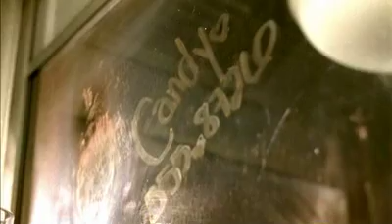"Strangers" Short Film Trailer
This is a rough trailer for my short film entitled "Strangers" It's a neo-noir psychological  drama about a troubled kid who encounters his long-lost father in a dive bar and the conflict that ensues as a result.